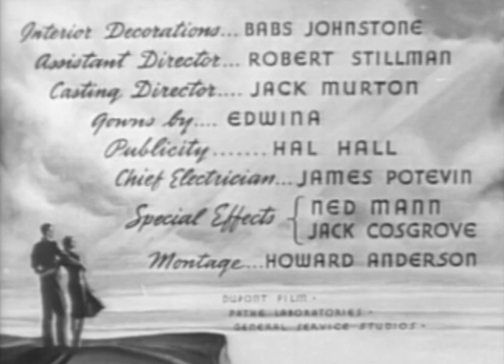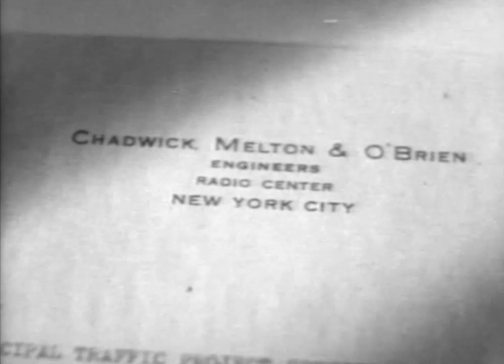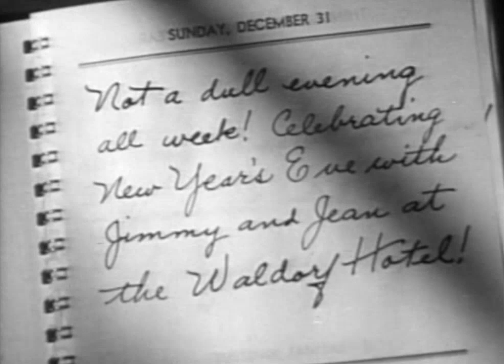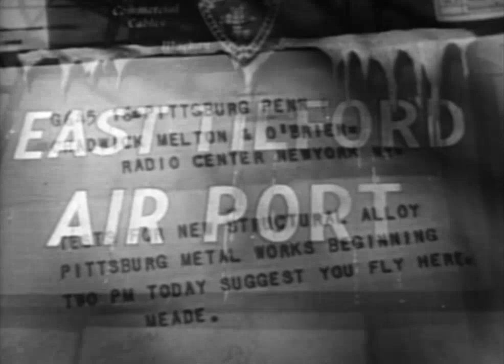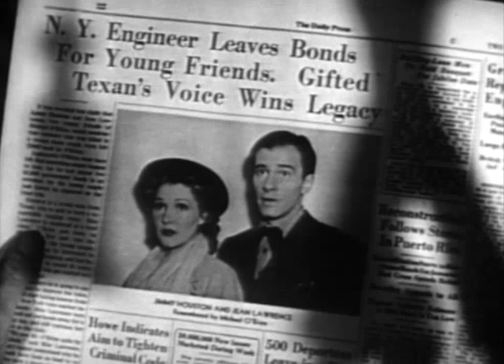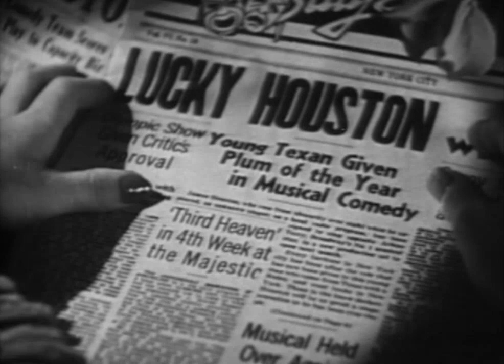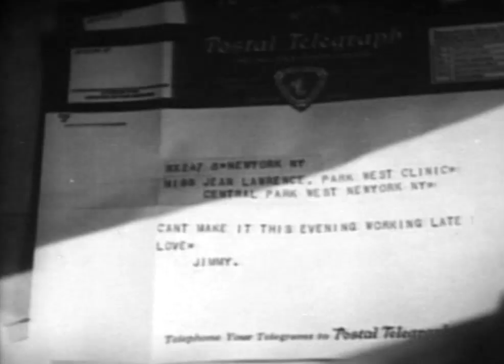Beyond Tomorrow aka Beyond Christmas 1940 Drama Film Harry Carey, C. Aubrey Smith, Charles Winninger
Perfect for Christmas and going into the New Year, this Fantasy Drama features veteran actors of the day in this atmospheric and charming story.

I really enjoy the camera work and thoughtful use of special effects in this film, using the tools they had available, they managed to create a captivating story with genuine atmosphere on a budget, impressive.

This is is the best quality Black & White version available, the scratchy quality seems to add to the atmosphere, like peering into a dream or a magic box, Happy New Year, relax and enjoy...

Beyond Tomorrow (also known as And So Goodbye and Beyond Christmas) is a 1940 American fantasy film directed by A. Edward Sutherland and produced by noted cinematographer Lee Garmes; Garmes was one of a handful of cinematographers who became film producers.

Structured as a B film, the production did not engage any stars who would receive billing above the title, relying instead on a quartet of veteran character actors, Charles Winninger, Maria Ouspenskaya, C. Aubrey Smith and Harry Carey, second-tier young leads Richard Carlson and Jean Parker as well as "other woman" Helen Vinson, a minor lead/second lead actress during the early- and mid-1930s, here approaching the end of her career. All seven actors received a "Featuring" billing after the title. The remaining supporting cast included Rod La Rocque, a top leading man of the silent era, now reduced to playing minor supporting roles.

Because the events of the plot take place during the Christmas season, it is a contemporary, but little-remembered example of the Christmas film. The original print has been digitally remastered and preserved by the National Film Museum, Incorporated.

Stars: Charles Winninger, Richard Carlson, Maria Ouspenskaya, Jean Parker, Helen Vinson, C. Aubrey Smith, Harry Carey
Writers: Adele Comandini, Mildred Cram

Insights:
Production
Principal photography for Beyond Tomorrow began in late November 1939 at the General Service Studios.

Song
The song "It's Raining Dreams" was written by Harold Spina and Charles Newman.

Reception
Although Beyond Tomorrow was considered a "Christmas Carol" and had some redeeming features including its talented cast of character actors, reviewer Bosley Crowther of The New York Times felt that the plot let the film down. "For its first half it is a latter-day Christmas carol, told with a gamin tenderness and warming as a hot toddy. But when its three elderly good Samaritans return from a plane crash as celluloid chimeras, its mystical peregrinations are more preposterous than moving."

Home media colorized version
In 2004, a colorized version of the black-and-white film was produced by Legend Films and released by 20th Century Fox under the title Beyond Christmas.

Bridget Nelson and Mary Jo Pehl from the cult science fiction series Mystery Science Theater 3000 spoofed the film on RiffTrax December 15, 2017.

I added original subtitles for all the languages I could find, in this case, English, Greek, Portuguese (Brazilian),  and Croatian, YouTube should automatically translate those into other languages quite well.

PERFORMANCE:
0:00:00 REEL ONE
0:20:00 REEL TWO
0:40:00 REEL THREE
1:00:00 REEL FOUR

Main Cast:
Harry Carey as George Melton
C. Aubrey Smith as Allan Chadwick
Charles Winninger as Michael O'Brien
Alex Melesh as Josef (butler)
Maria Ouspenskaya as Madam Tanya
Helen Vinson as Arlene Terry
Rod La Rocque as Phil Hubert
Richard Carlson as James Houston
Jean Parker as Jean Lawrence
J. Anthony Hughes as Officer Johnson
Robert Homans as Sergeant
Virginia McMullen as Secretary
James Bush as Jace Taylor
William Bakewell as David Chadwick

Technical Details:
Directed by A. Edward Sutherland
Written by Screenplay by Adele Comandini (associate producer)
Original story by Mildred Cram and Adele Comandini
Produced by Lee Garmes
Starring Charles Winninger, Richard Carlson, Maria Ouspenskaya, Jean Parker, Helen Vinson, C. Aubrey Smith, Harry Carey
Cinematography Lester White, A.S.C.
Edited by Otto Ludwig
Language English